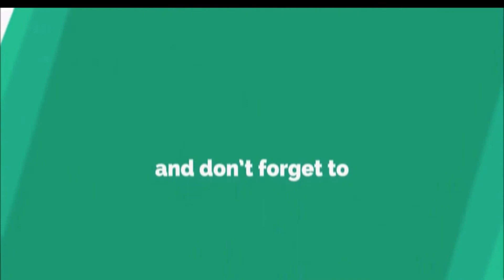Which country produces the most cheese? | 2020 | General Knowledge | GK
TItle:- Which country produces the most cheese? | 2020 | General Knowledge | GK
Also covers:
6 September 2020 my telenor
6 September 2020 my Telenor answers
6 September answer
6 September answers
6 September my telenor
6 September my telenor answers
6 September my telenor app
6 September my telenor app questions
6 September my telenor question
6 September my telenor questions
6 September question
6 September question answer
My Telenor
question answer
telenor 6 September 2020
telenor answer